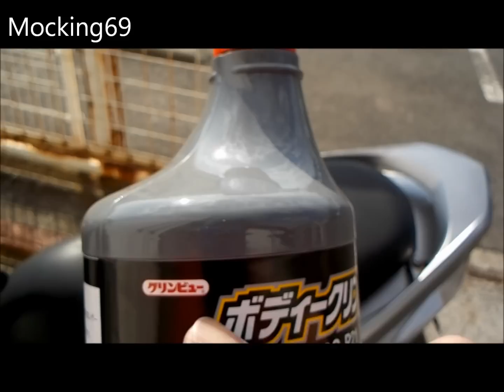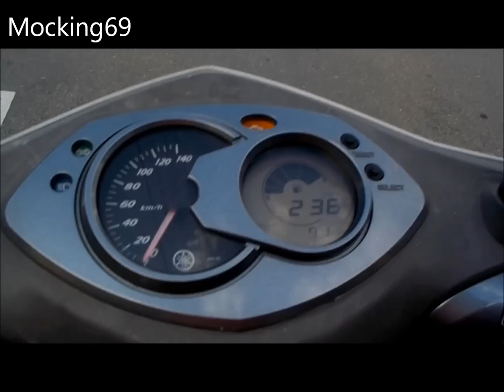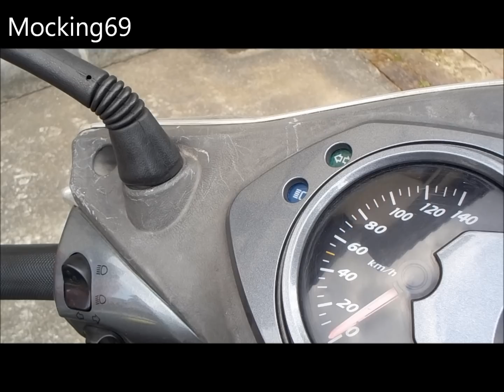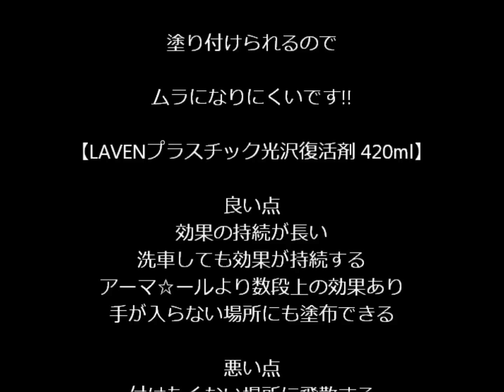スクーターのプラスチック劣化補修やってみた!!【モッキンBike DIY】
バイク仲間のYちゃんから『劣化したプラスチックが復活するのんが安くてイイのんありますよ!!』って聞いたので買ってみました♪
試しに代車のYAMAHA CYGNUS-X に使ってみました!!

※個人的感想動画です。